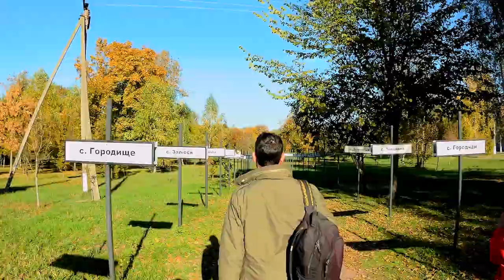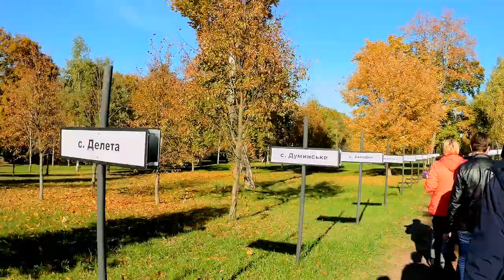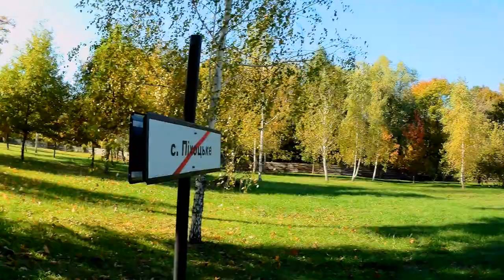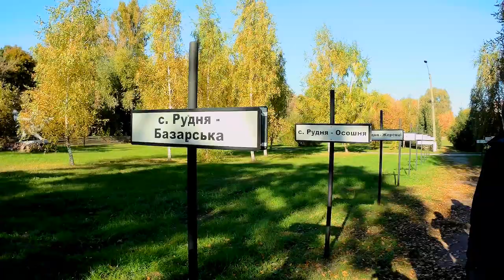ЧЕРНОБЫЛЬ. ИСТОРИЯ ЗАКОПАННЫХ СЁЛ. КАК ЭТО БЫЛО?.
Передерий Наталья
Директор турагентства
Наш лучший гид-Андрей!